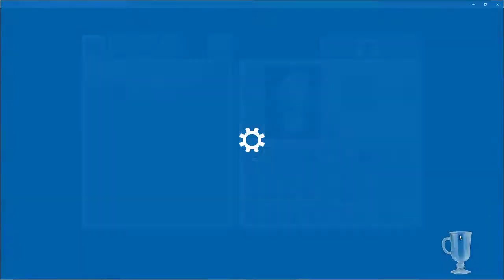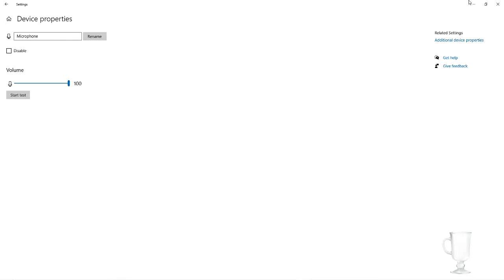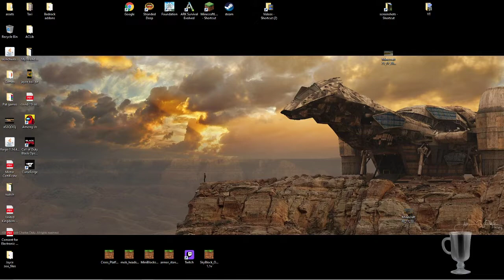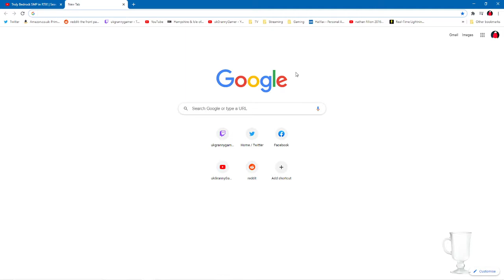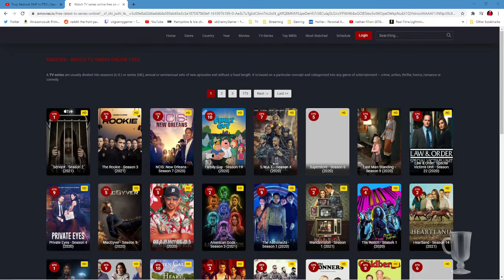Hardcore Mode for Minecraft Bedrock!! ep1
1 life!!

How long will I last :P

This Addon was made by Jesser101